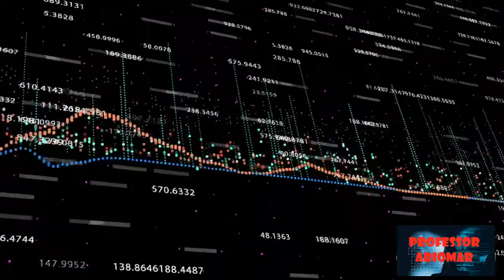Ciências de Dados em 6 minutos. Cientista de Dados a profissão mais SEXY do Século XXI.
Alô Você!!!

Vamos falar de ciência de dados!!!
Chamada pela Universidade de Harvard como a profissão mais sexy deste Século, a Ciência de Dados tem ganhado cada vez mais a atenção do mercado.
Mas o que é Ciência de Dados e por que motivo você deve se preocupar com ela?

Nesse vídeo explico o que é Ciência de Dados em 6 minutos.
Todo o vídeo é composto por animações.

Gostou do vídeo de animação?
Posso fazer um personalizado para você.